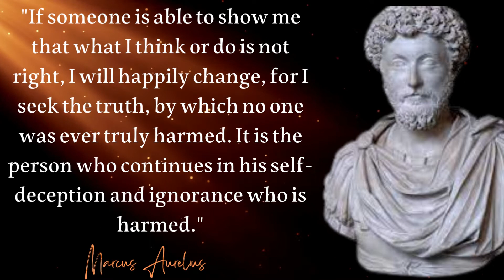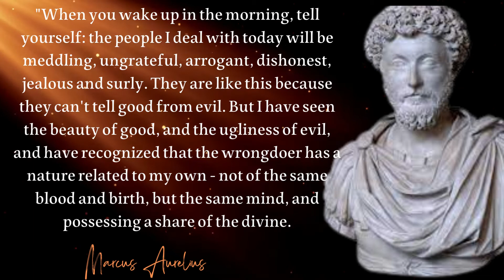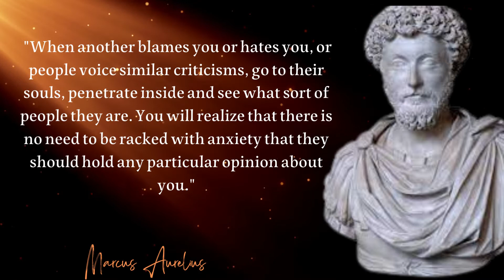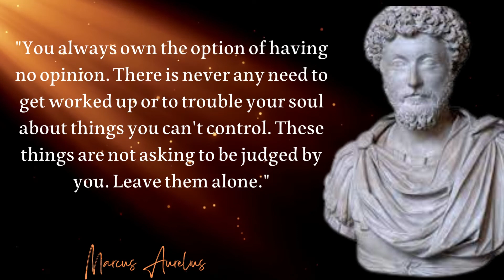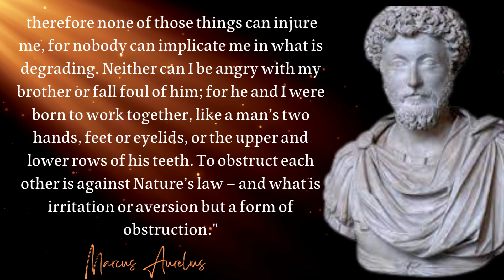incomparable quotes by Marcus Aurelius,which you should definitely listen to quotes on betrayal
There's power in words.  A wisely put aphorism can change the course of things to your benefit while a clever epigram can make your life
Bright Quotes editors have dug deep into books, songs, movies, and speeches by the brightest minds of all times. Choose a topic you're interested in: quotes about love, humor quotes, quotes about sport, or life quotes in all its complexity - we got it covered.

quotes sad quotes life#deep quotes#insiration quotes#powerful quotes#love quotesquotes about love